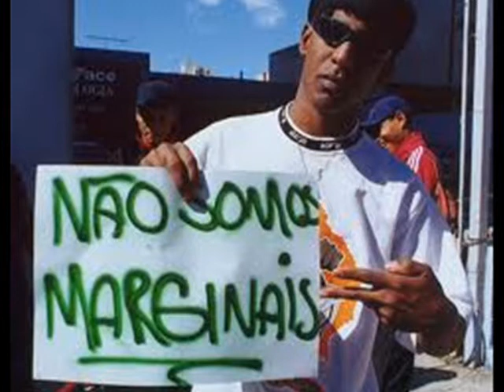MC CORRETO FEAT KARINE - MARGINAIS